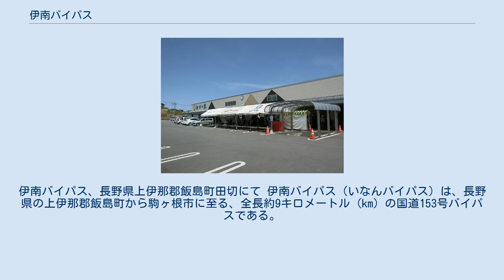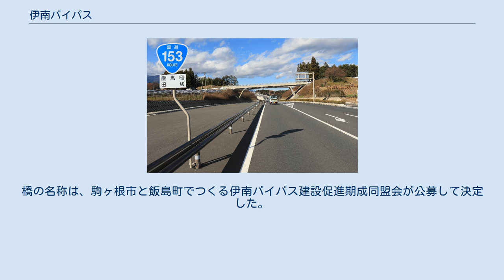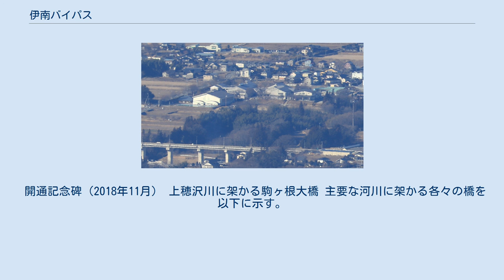伊南バイパス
伊南バイパス、長野県上伊那郡飯島町田切にて 伊南バイパス（いなんバイパス）は、長野県の上伊那郡飯島町から駒ヶ根市に至る、全長約9キロメートル (km) の国道153号バイパスである。
 中田切川に架かる中央アルプス大橋 伊南バイパスは、飯島町から駒ヶ根市を通過する国道153号現道の交通渋滞の解消や交通安全の確保を目的に、2001年に着工したバイパス道路である。
2018年の全線開通時における総事業費は約412億円である。
特に田切地形の目立つ飯島町区間は橋梁部が多くを占める。
計画は片側2車線の4車線道路であるが、北の原交差点から琴平町交差点の区間を含め、全線は暫定2車線（片側1車線）で供用されている。
 駒ヶ根市福岡 - 飯島町田切間の中田切川に架かる中央アルプス大橋は、橋長990メートル、幅員約13メートル、地上高は最大約40メートルあり、2018年11月17日の開通時点において、一般道路では長野県内最長の橋である。
橋の名称は、駒ヶ根市と飯島町でつくる伊南バイパス建設促進期成同盟会が公募して決定した。
 2004年2月に当時の長野県知事田中康夫が伊南バイパスの飯島町区間周辺開発について異論をはさみ、それをきっかけにして飯島町の高坂宗昭町長が地元に対して問題提起を図り、道路景観に関する独自の協定を策定している。
 開通記念碑（2018年11月） 上穂沢川に架かる駒ヶ根大橋 主要な河川に架かる各々の橋を以下に示す。
 長野県道200号飯島停車場日曽利線との交差点、飯島町飯島付近